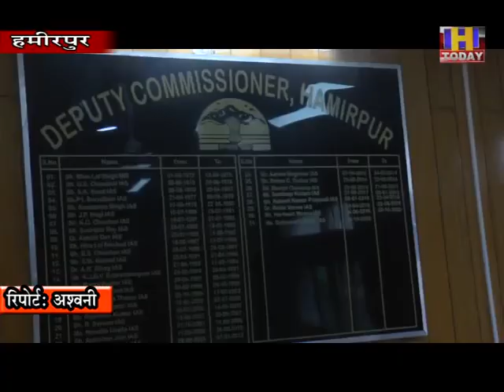मानसून शुरू होने से पहले जिला प्रशासन हुआ सतर्क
मानसून सीजन के दौरान आपात स्थिति से निपटने के लिए प्रशासन ने कसी कमर
हमीरपुर जिला प्रशासन ने आपदा प्रबंधन प्राधिकरण और संबधित विभागों में आपसी समन्वय पर दिया जोर
प्रशासन ने की अपील, बरसात के मौसम में नदी, नालो और खडडो में न जाए लोग।